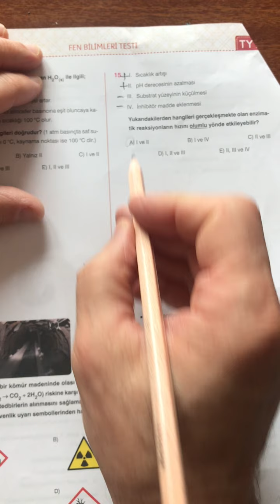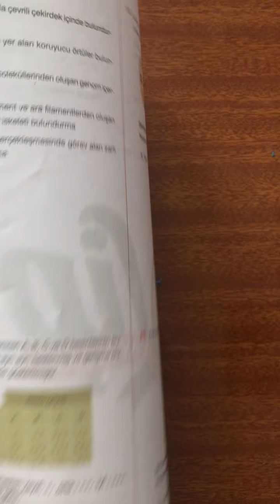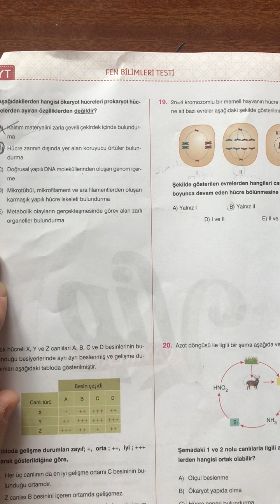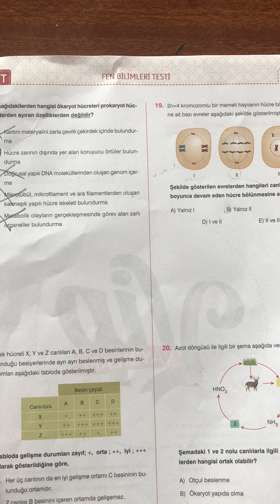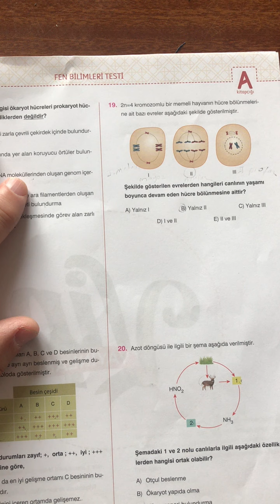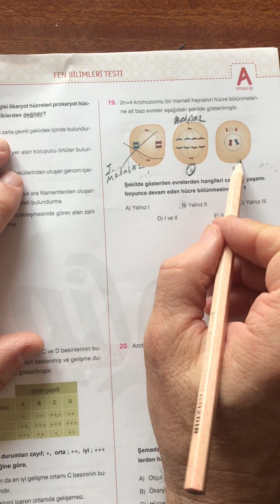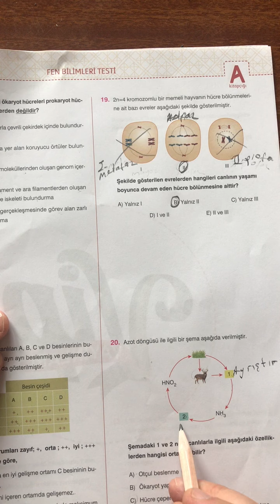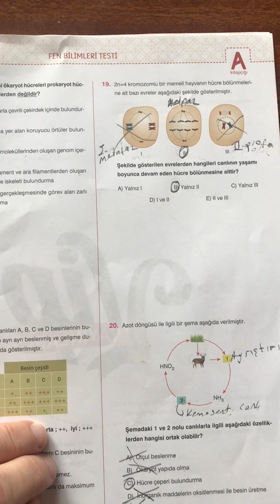VİP – 2 TYT BİYOLOJİ Soru Çözümleri (12.06.2020)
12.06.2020 tarihinde yapılan TYT (VİP-2) Deneme sınavının Biyoloji kısmının çözümleri,
Soruları çözmüş olsanız bile izlemenizde fayda vardır. Çözüm yollarında farklı bakış açıları kazanabilirsiniz!